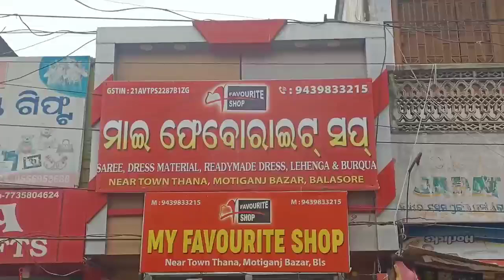बालासोर जिला ब्लड बैंक में समाज सेवी अश्रिता तराई की जानीब से खुन अतीया कैंप मुनअकीद किया गया